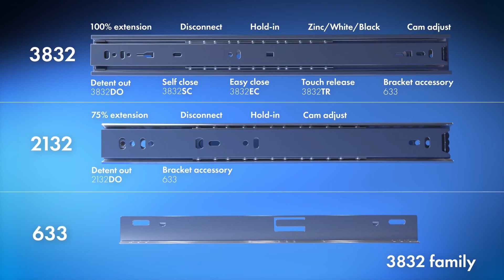Accuride 3832 Family Of Slides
All slides within the 3832 family have a front disconnect, making them easy-to-install and detach during use if necessary, whilst the patented cam adjuster allows for precise height adjustment when being mounted. They have a hold-in feature to ensure the drawer stays closed until an additional force is applied, making them safe to use in a number of environments including hospitals.

Full extension Accuride ball bearing Runners with 43-50kg capacity. Available in three colours: White, Black or Zink Plated